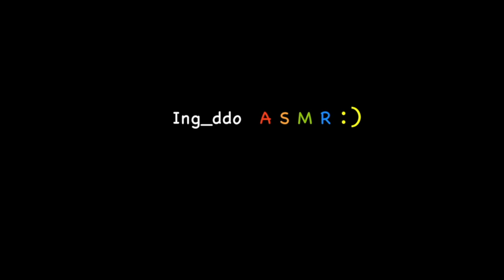ASMR)Chicken 치킨 리얼사운드 먹방 mukbang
오늘은 소울 푸드인 치킨을 먹어보았습니다 :)

Today I ate Chicken!!! :0